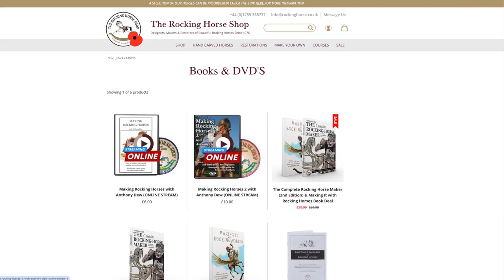Carving A Medium Rocking Horse On Bow Rockers.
Welcome to another exciting episode where I embark on the journey of carving a magnificent Medium Horse on Bow Rockers, following meticulously crafted plans 109 & 109A from The Rocking Horse Shop. Whether you're a seasoned woodcarver or a budding enthusiast, join me as I delve into the intricacies of creating your very own rocking horse masterpiece.

Looking to start your own rocking horse project? Look no further than The Rocking Horse Shop, your ultimate destination for a plethora of plans, instructional videos, and invaluable books to kickstart your creative journey. They've got everything you need, including a comprehensive array of tools, to bring your vision to life.

Don't miss out on this exhilarating adventure into the world of woodworking and craftsmanship!

XTOOL D1...

Automach HCT-30A.
EASY Wood Tools...
Mikita 5" Disk Sander...
Quikwood Epoxy...
Clay Sculpting Tools...

King Arthur Tool's...

Sand-O-Flex 80grit...
Sand-O-Flex 120grit...

Dust Bee Gone Mask...

Shipping Address:
Greenfield Woodworks
1967 Mercer-West Middlesex Rd.